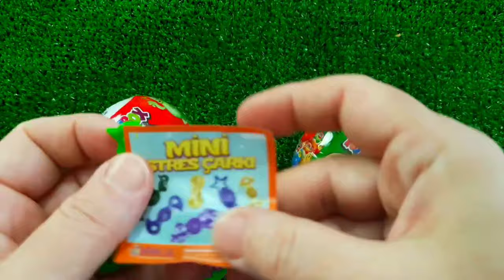Rainbow Satisfying Video | DIY How To Make Lollipop Candy Paw Patrol Fruits Cutting ASMR